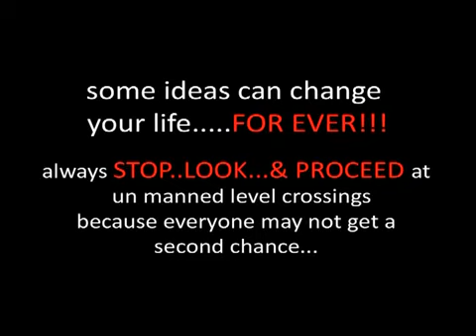A Bad Idea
awareness video done by anim studio for railway department